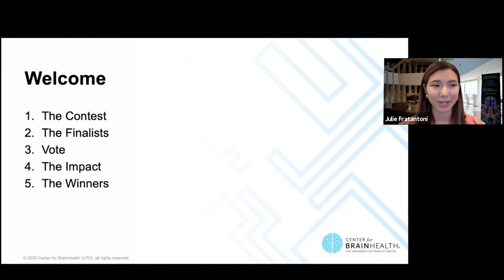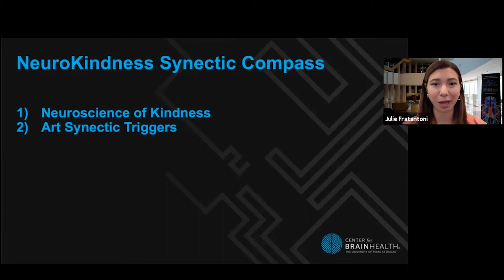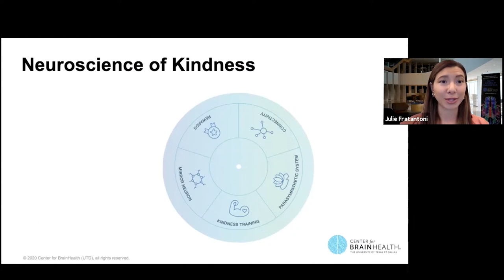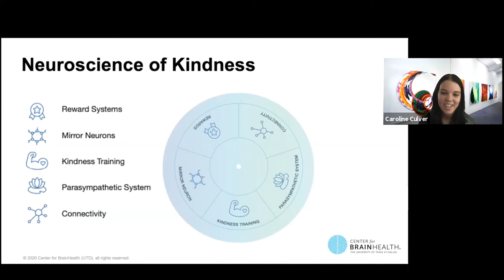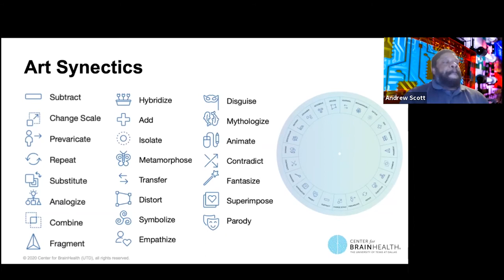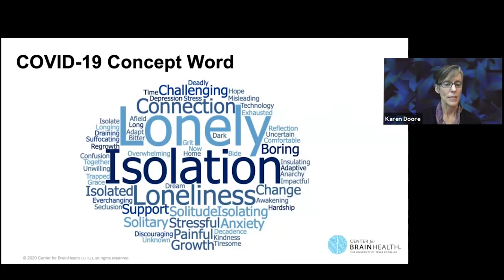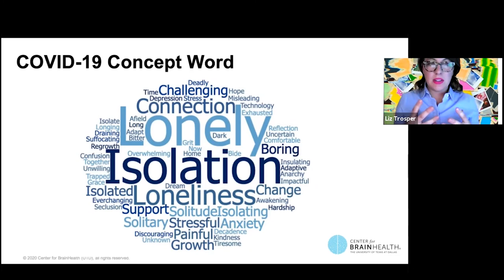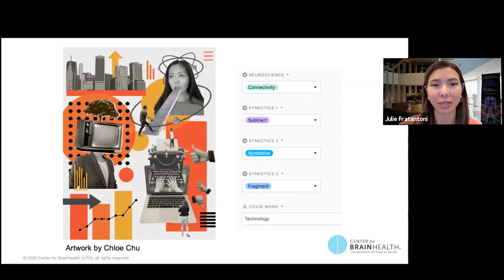Art of Kindness: The Challenge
The Center for BrainHealth’s Kindness Enterprise hosted the second annual Art of Kindness art contest for college students in collaboration with UT Dallas School of Arts, Technology and Emerging Communications and the Department of Computer Science. Hear about neuroscience as it relates to kindness.